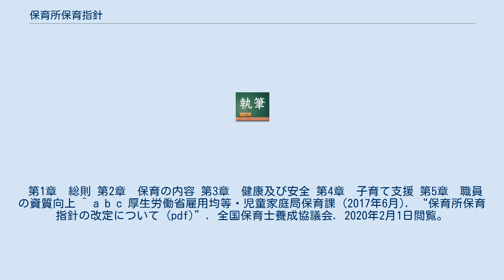保育所保育指針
保育所保育指針（ほいくしょほいくししん）は、厚生労働省が告示する保育所における保育の内容に関する事項及びこれに関する運営等に関する事項を示したものである。
 保育所保育指針は全国の認可保育所が遵守しなければならない保育の基本原則として、児童福祉施設の設備及び運営に関する基準（児童福祉施設最低基準）第35条の規定を根拠に定められている。
 昭和40年（1965年）8月に策定されて以降、４回の改訂（定）が行われており、３度目の改定（平成20年（2008年）3月、施行は21年（2009年）4月1日）により厚生労働大臣による告示として規範性を有するものとなり、平成21年度からは保育指針に基づく保育所の指導監査が実施されるようになった。
 このため、全国の公私立保育所においては、保育指針を踏まえ、保育の質の向上をめざして保育することになっている。
 なお、保育指針の内容を理解し、保育実践に活用するための資料「保育所保育指針の解説」が厚生労働省より刊行されている。
 直近の改定は、平成29年（2017年）3月31日告示、平成30年（2018年）4月より施行となっている。
 これを機に、保育所保育指針、幼稚園教育要領、幼保連携型認定こども園教育・保育要領をあわせて「３法令」と称する言説が散見されるようになった。
しかし、省令（＝法令）が根拠となっているものの、保育指針、教育要領、教育・保育要領そのものが「法令」であるかどうか、またその法的拘束力をめぐっては、法学・行政学の議論では見解（基準説、大綱的基準説、指導助言説等々）が分かれている。
 第1章　総則 第2章　保育の内容 第3章　健康及び安全 第4章　子育て支援 第5章　職員の資質向上 ^ a b c 厚生労働省雇用均等・児童家庭局保育課 (2017年6月). “保育所保育指針の改定について (pdf)”. 全国保育士養成協議会. 2020年2月1日閲覧。